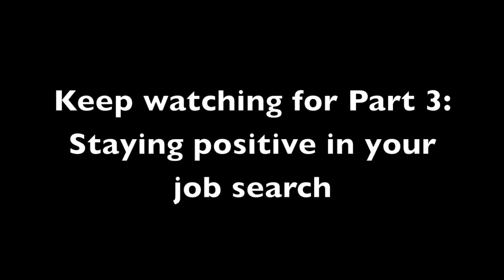Starting a Job Search: Part 2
Part 2 of job seeker Glen Bradley's insights on starting a job search.